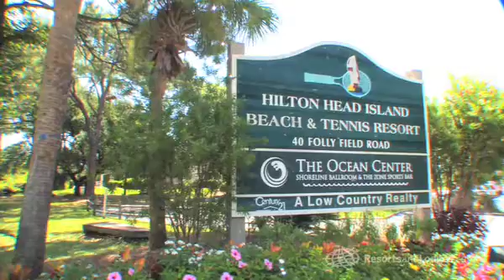Hilton Head Island Beach And Tennis Resort, Hilton Head, South Carolina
Hilton Head Island Beach & Tennis is your ultimate destination for a fun-filled family vacation, a relaxing getaway for two, or a productive business conference in a beautiful resort setting. Soak up the sun and surf on our pristine beaches. Indulge in world-class tennis where you'll find 10 lighted courts, a pro shop and an on-site tennis pro to help you with your game. The kids will love our fun-filled, creative activities designed just for them. And relax at the Island's largest oceanfront pool.